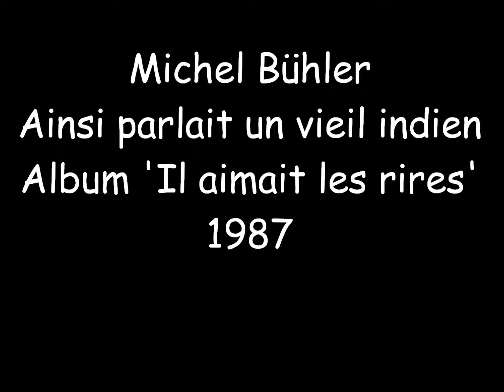Bühler Michel - Ainsi parlait un vieil indien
Dans les années 1880, un chef Indien le chef Seattle écrivait une lettre au président des Etats Unis.
C'est cette histoire qui sert de base à cette chanson.

Ainsi Parlait Un Vieil Indien

 Vous voulez acheter nos terres
 Et vous nous parlez d'amitié
 Votre âme blanche est un mystère
 Nous ne nous comprendrons jamais
 Nous ne possédons pas la course
 Du cheval, ni le bruit des sources
 Ni la forêt, ni l'horizon
 Comment pourrions-nous vous céder
 L'oiseau, le nuage nacré
 Les insectes dans le buisson?
 Ici rien ne nous appartient

 L'herbe, la roche, la rivière,
 Pour nous toute chose est sacrée
 Le ciel écoute nos prières
 Il fait refleurir nos étés
 La sève garde ma mémoire
 La brise raconte l'histoire
 De notre peuple à nos enfants
 Et l'eau, ce n'est pas que de l'eau,
 C'est ma soeur, douce à mon canot
 Qui frémit au moindre courant
 Dans le sol dorment nos anciens

 J'ai vu, et vous le savez bien,
 Mille bisons sur la Prairie
 Vous les tirez depuis vos trains
 Pensez-vous acheter la vie?
 Vous êtes comme la nuée
 Comme celui qui vient voler
 Comme la crue après la pluie
 Rien ne semble vous rassasier
 Nous n'avons rien à vous donner
 Vous souillez votre propre lit
 Nous chassons quand nous avons faim

 Vous portez l'odeur de la mort
 Nos femmes, vous les humiliez
 Vous êtes aujourd'hui les plus forts
 Dieu s'est mis de votre côté
 Nous n'avons donc pas d'autre choix
 Que cette réserve là-bas
 Pourquoi parlez-vous de traité?
 Voici le couchant de nos jours
 Vous l'apprendrez à votre tour:
 La force est un maître léger
 Mais qui vous pleurera demain?